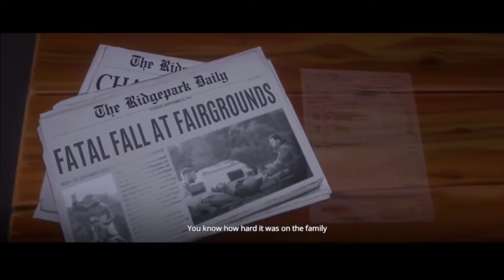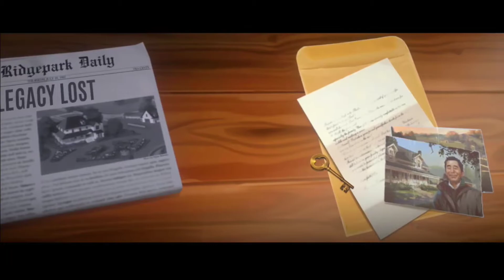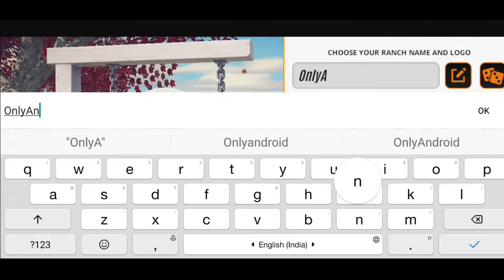Rival Star Horse Racing Gameplay (Android/iOS)